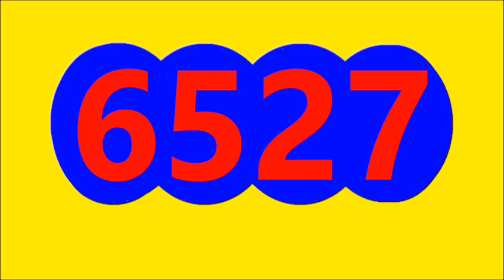RESULTADO EL SINUANO NOCHE RESULTADO SORTEO DE HOY SABADO 9 DE JULIO DEL 2022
RESULTADO